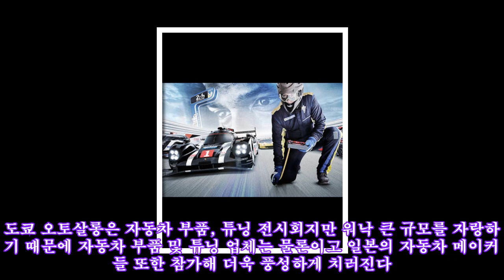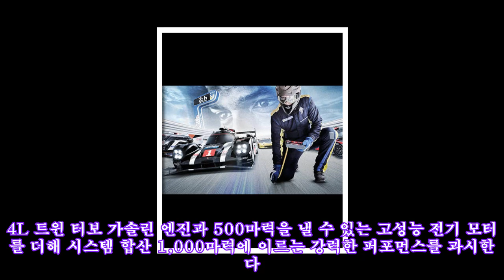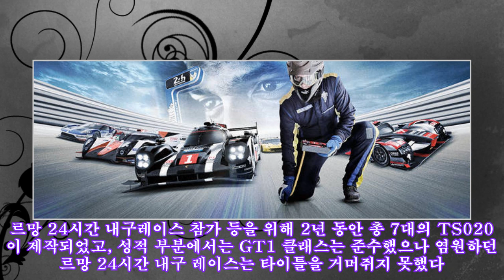토요타의 한과 꿈을 계승하는 존재, '토요타 TS050-하이브리드'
토요타의 한과 꿈을 계승하는 존재, '토요타 TS050-하이브리드' ► Subscribe for more 도쿄 오토살롱은 자동차 부품, 튜닝 전시회지만 워낙 큰 규모를 자랑하기 때문에 자동차 부품 및 튜닝 업체는 물론이고 일본의 자동차 메이커들 또한 참가해 더욱 풍성하게 치러진다.